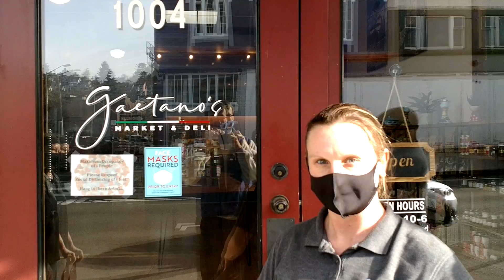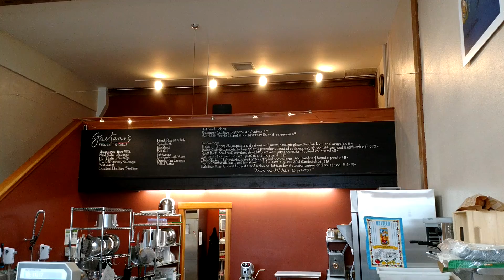Ribbon Cutting at Gaetanos Market and Deli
March 17, 2021.  St. Patrick's Day turned out to be a great day for the official grand opening of this Italian deli in downtown Astoria.  Gaetanos is already a big hit here.